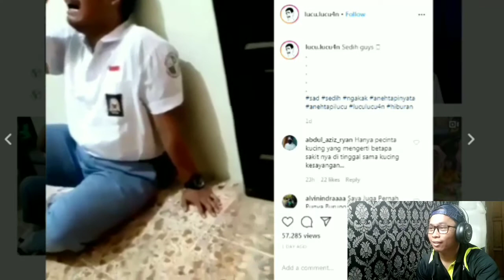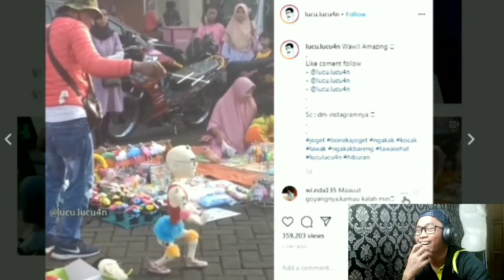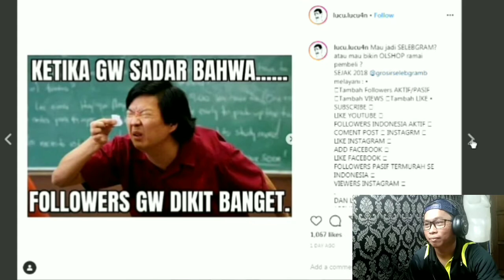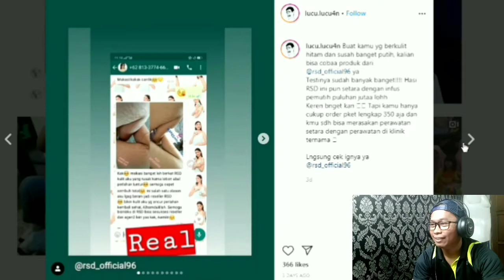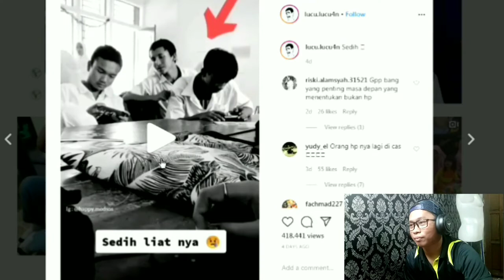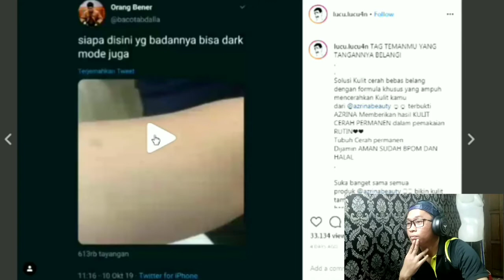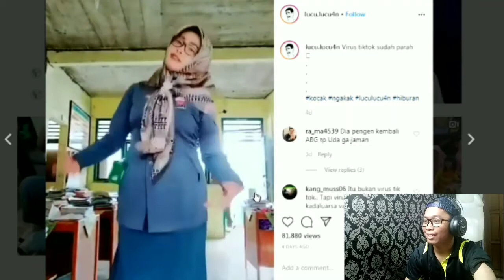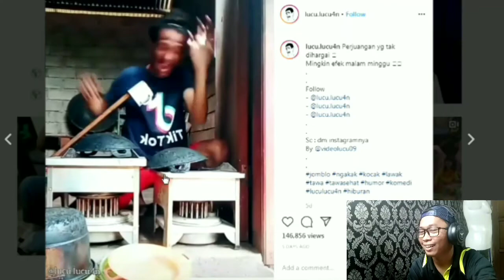HARAT ACIL MEULAH AMPIH NGANTUK - Reaction Vol 1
Thanks banget ya sudah nonton video saya, Silahkan Like dan Share kalau kalian suka.
Comment apa saja gusy, saya usahain akan balas semua comment kalian guys !!!